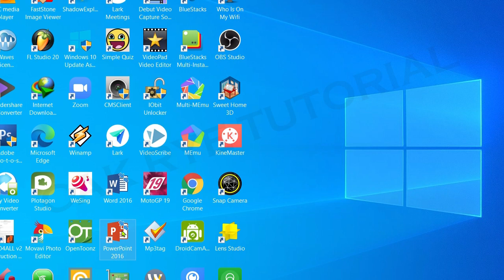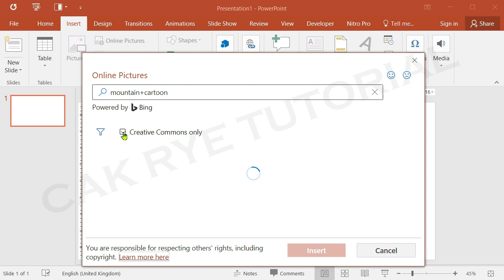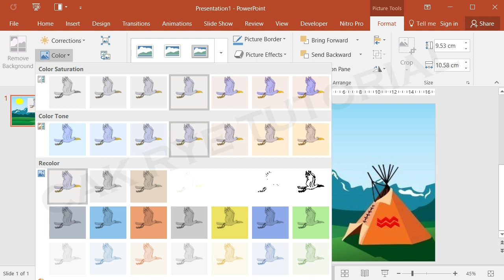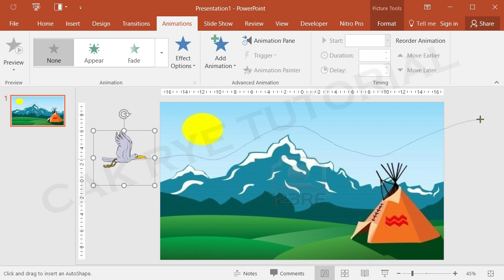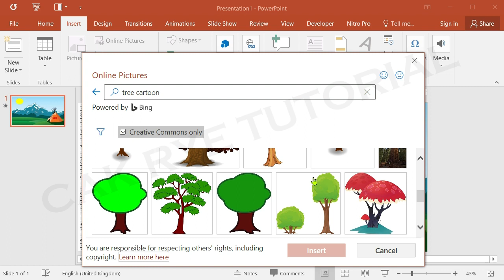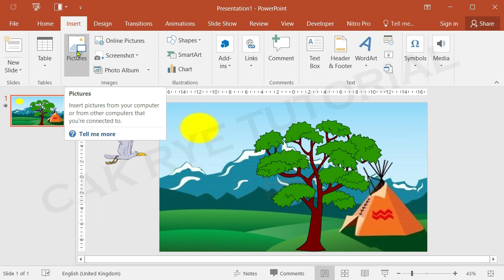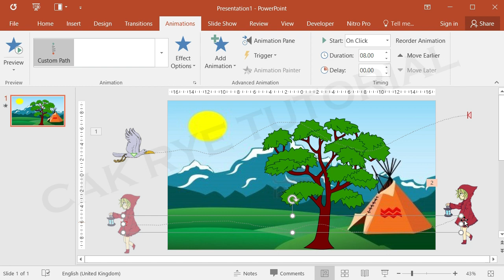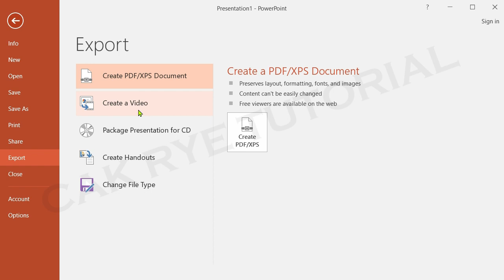Cara Membuat Animasi Sederhana PowerPoint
CakRye LPMP Jatim : Tutorial Cara Membuat Animasi Sederhana PowerPoint, Animasi Powerpoint Burung Terbang dan Orang Berjalan

cakrye